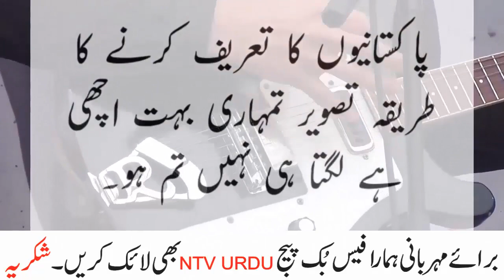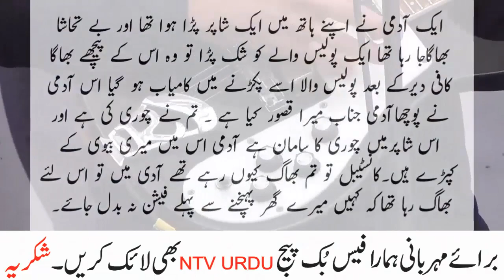sardar lo shadi badsurat larki sy ho gye to phir JOkes by Ntv Urdu 2021